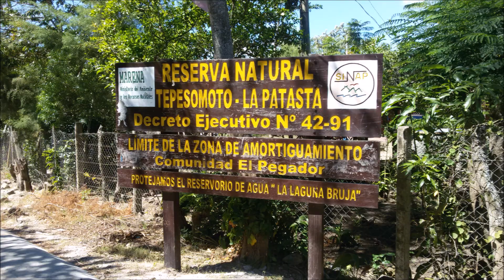San Jose de Cusmapa en moto! Madriz - Nicaragua!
Esta hermosa ruta contiene curvas que te quitaran el aliento.
Catalogado como el pueblo mas alto de Nicaragua, a unos 1300msnm, San Jose de Cusmapa te muestra uno de los mejores paisajes del pais, un mirador desde el que puedes observar algunos volcanes del pacifico, como el San Cristobal y Cosiguina. En dias despejados, cuentan que se puede apreciar el golfo de Fonseca, que comparte Nicaragua, el Salvador y Honduras.